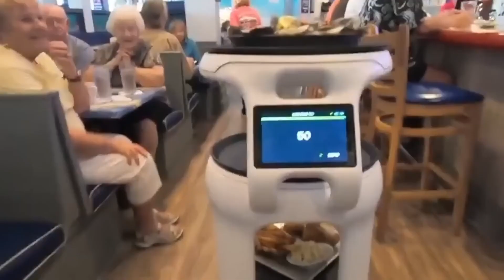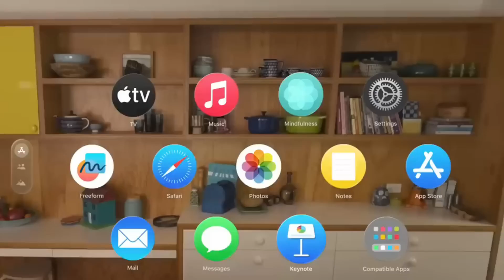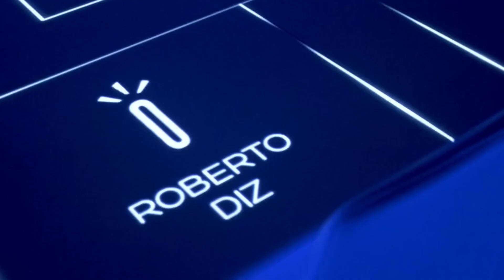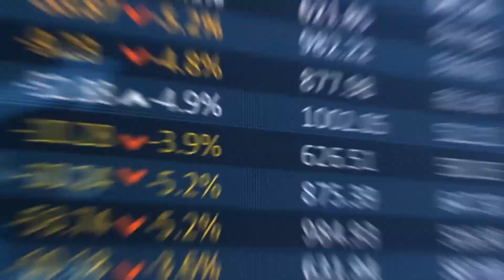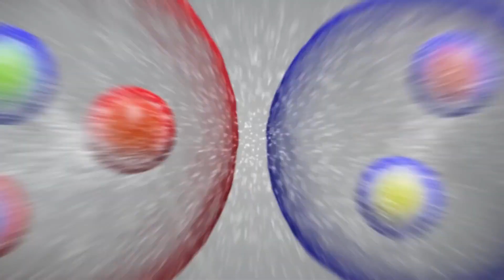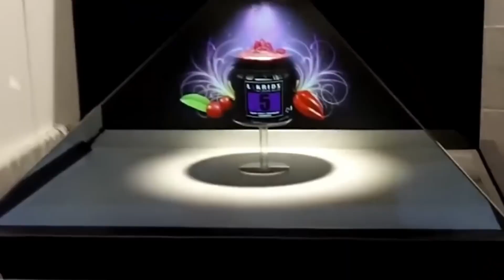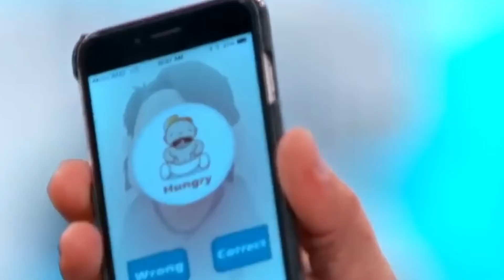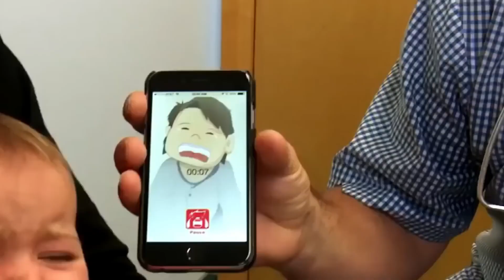The Scariest Predictions Made By The Simpsons - For 2024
"Are you ready for an exciting discovery? 'The Simpsons' continues to shed light on today's events with the predictions it made in the past! The series, which has been on the screens for 34 seasons, continues to surprise with new dark predictions for 2024 and beyond. The COVID-19 pandemic and Ebola in 2014 The series, which is surprisingly successful in predicting future events such as the epidemic, makes scary predictions for 2024. This video will also examine exciting future topics such as artificial intelligence, robotics, Mars colonization, hologram technology and more. We will also touch upon issues such as possible conflicts around the world, economic collapses and new discoveries in science.